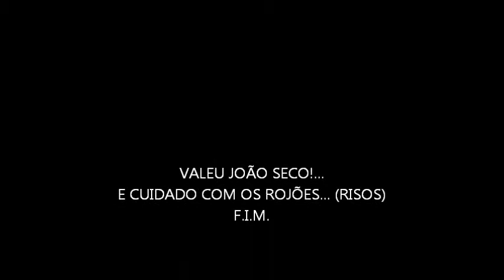HOMENAGEM A JOÃO SECO DO NAC - By FARINA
HOMENAGEM A JOÃO SECO DO NAC - FUTEBOL -  By JOSÉ CARLOS FARINA